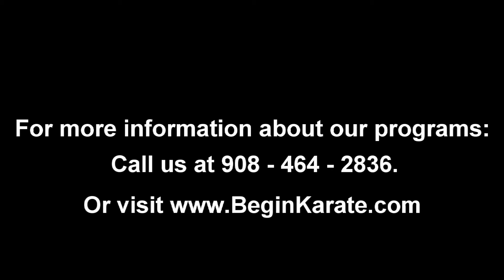Karate New Providence NJ | Martial Arts for Life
Martial Arts for Life is a family oriented martial arts academy located in New Providence, NJ. Founded in 2005, we proudly serve New Providence NJ, Berkeley Heights NJ, Summit NJ, Chatham NJ and all surround areas.

Martial Arts for Life is located in The Village Shopping Center at 1260 Springfield Ave. in New Providence, NJ.